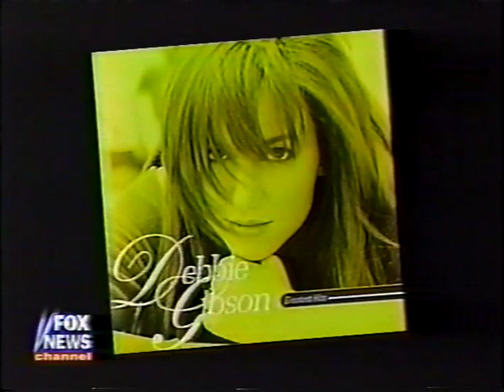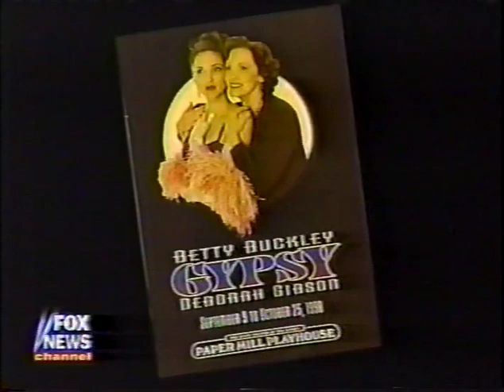Deborah Gibson's pet (1998)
Including interview at the time of "Gypsy."